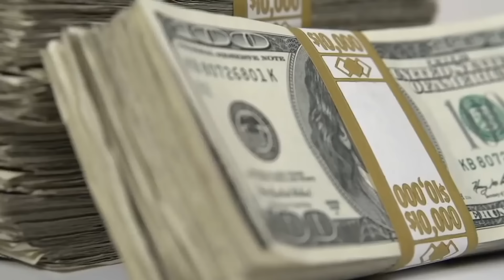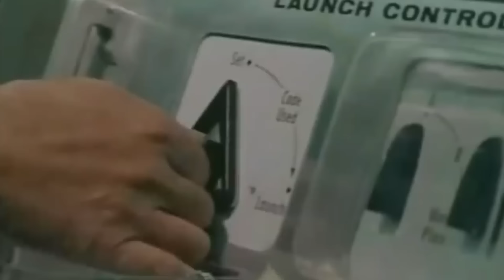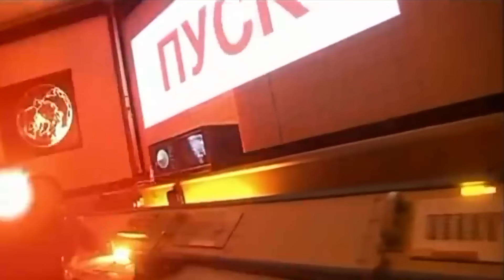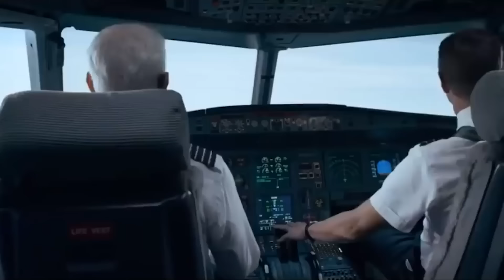7 άνθρωποι που αντέδρασαν απίστευτα σε ακραίες καταστάσεις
Είναι απίστευτο το πόσο μπορούν οι άνθρωποι να ξεπεράσουν τον εαυτό τους σε ακραίες καταστάσεις. Η αδρεναλίνη  μας κινητοποιεί τα ενεργειακά αποθέματα του σώματός μας και αυξάνει την απόδοσή μας. Και σε απειλητικές καταστάσεις, μπορεί να εξασφαλίσει την επιβίωσή μας, θέτοντας το σώμα μας σε κατάσταση "μάχης" ή "φυγής".